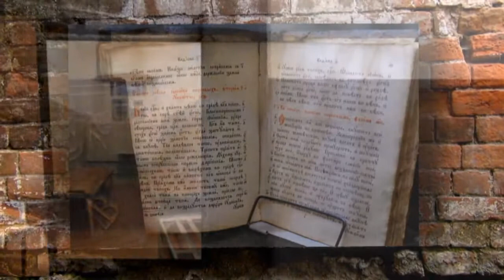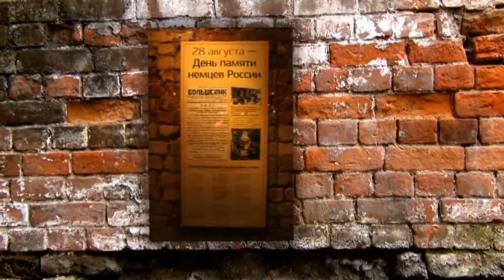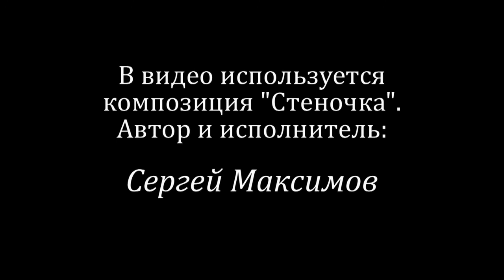Стеночка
Автор идеи: Василий Ханевич
Автор и исполнитель песни: Сергей Максимов
Съемка, монтаж: Кирилл Автени